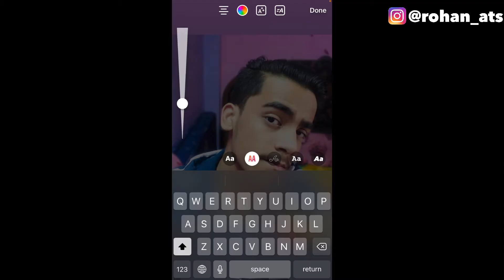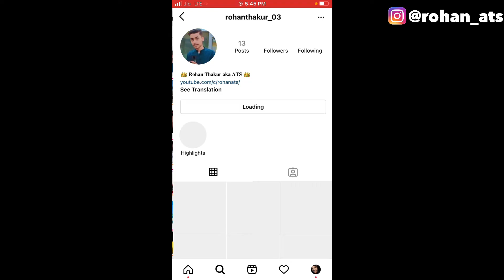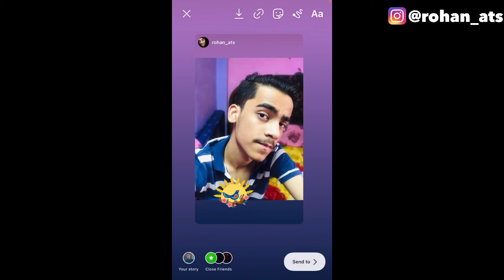How To Hide Mentioned Story on Instagram from Someone | Instagram Ki Mentioned Story Kaise Hide Kare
In this video I am going to tell you about that how you can hide Instagram mentioned story from someone in the most easiest way.

My Gears